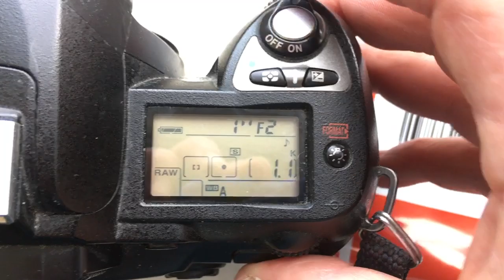Для Александра С.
M42-Nikon с Одуванчиком Лушникова для Гелиос-44-2, 58mm/f2.0-6